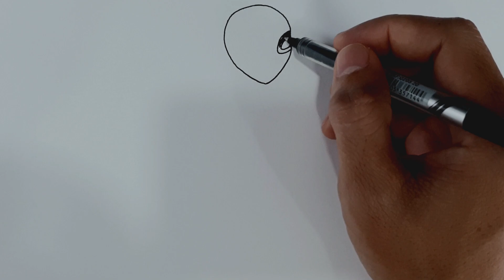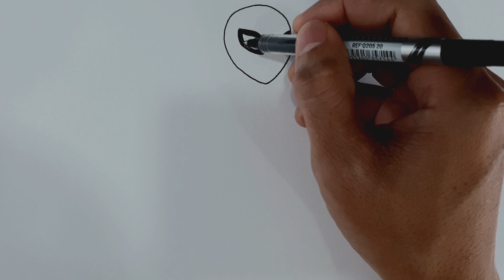How To Draw A Spiderman Step By Step | Skinny Spider-Man Drawing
How to draw a cute skinny Spider-Man easy step by step, learn drawing in this video tutorial, you can pause the video at every step to follow the steps of drawing carefully.